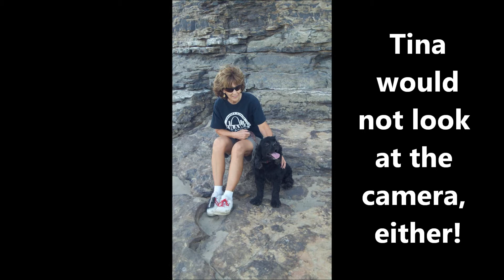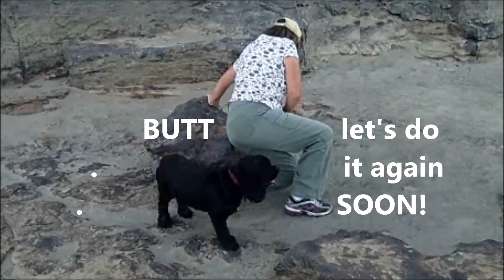Tower Rock with Tina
A great adventure with Tina and Harry!